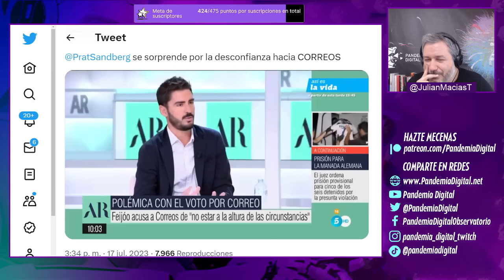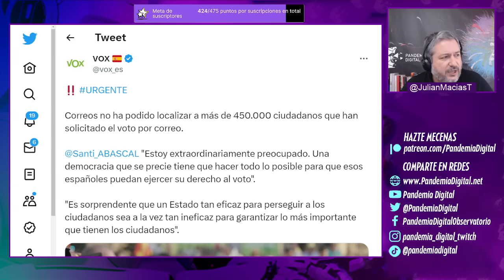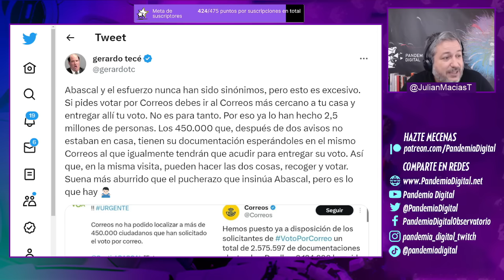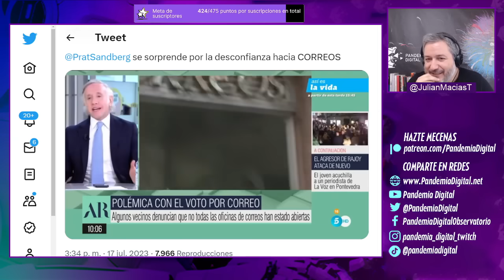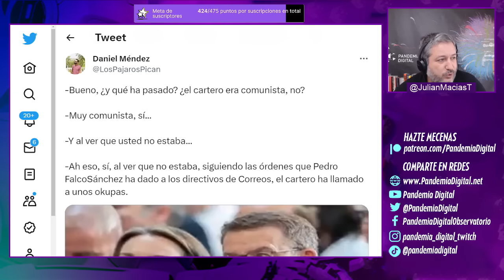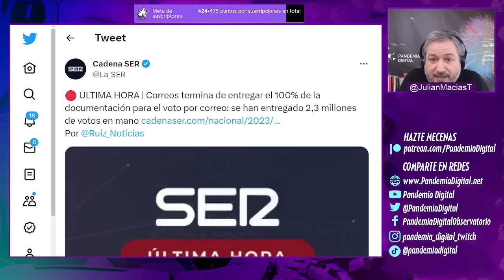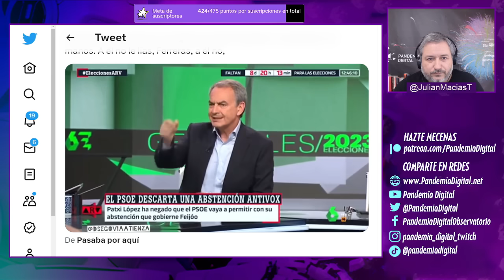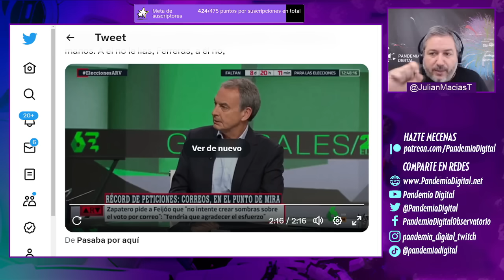VOTO POR CORREO: ANA ROSA, FERRERAS y EDUARDO INDA | PROFESIONALES DE LA MENTIRA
Una vez más, se han repartido bulos y han manipulado la información previo a las elecciones generales.
En este caso, tocó al sector de correos. Por desgracia y por culpa de esta manipulación;  un simpatizante de VOX, agredió a un cartero con la excusa de que en su casa sólo se entregaba publicidad de VOX, nada más.
El odio que se promueve en estos programas es altísimo. Van a la par de las mentiras y manipulación.

Únete a nuestra comunidad de YouTube 👇🏾